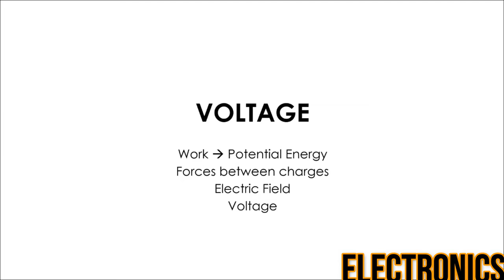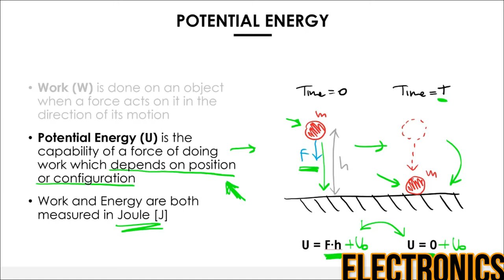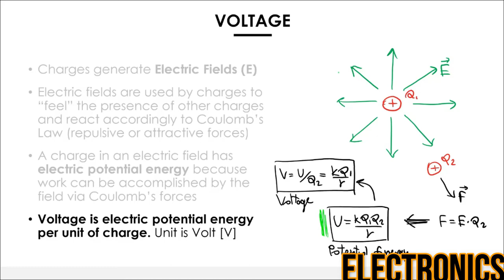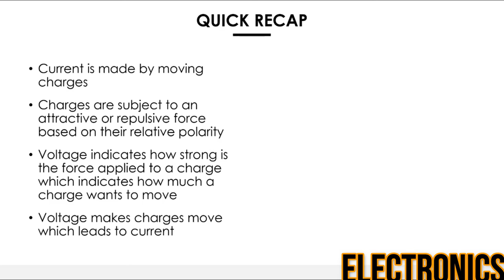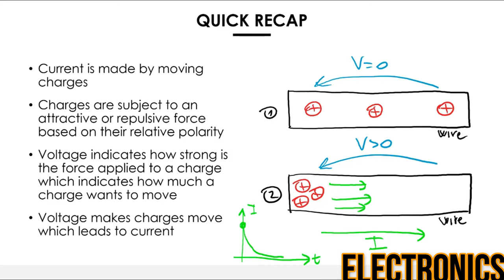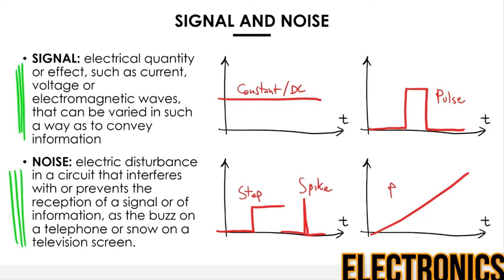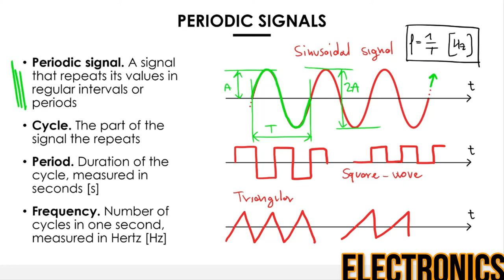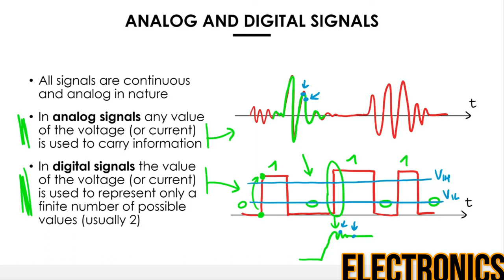ELECTRONICS - VOLTAGE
electronic notion and basics